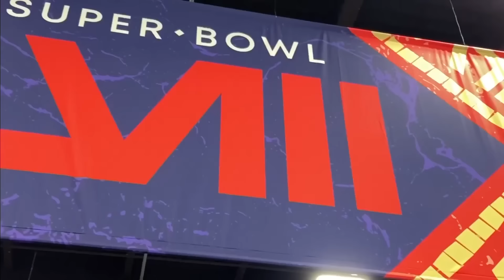Dan Marino was 'impressed' by Tua Tagovailoa's accuracy, timing | Pro Football Talk | NFL on NBC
Pro Football Hall of Fame QB Dan Marino joins Mike Florio and Chris Simms to outline what adjustments the Dolphins need to make to get past the first round, why he thinks Tua Tagovailoa had a “terrific” year and more.